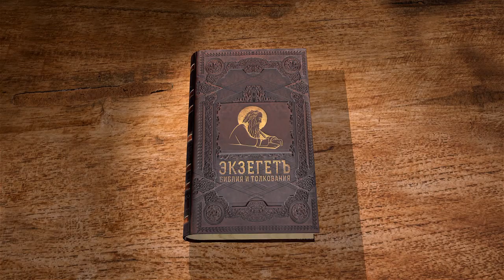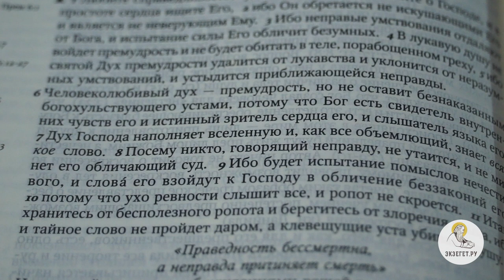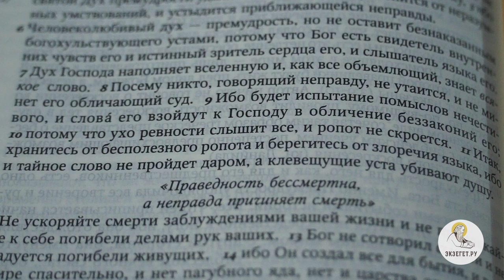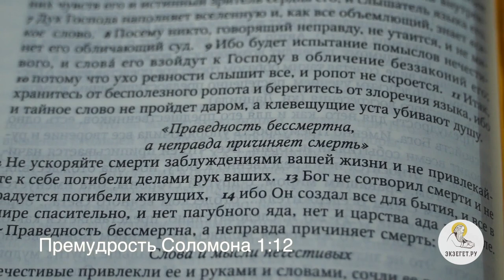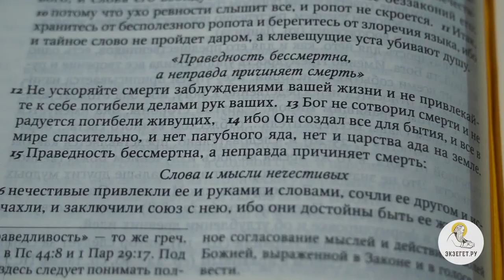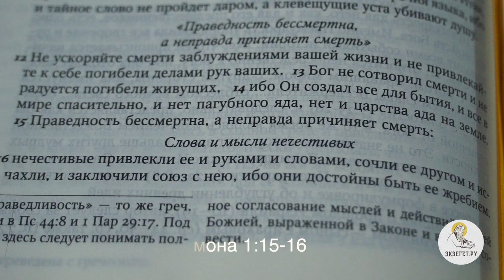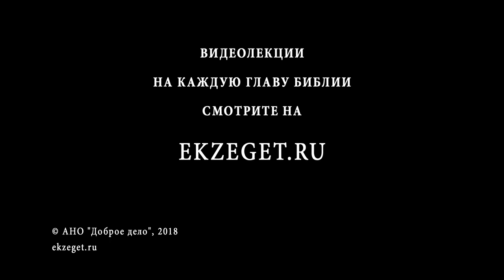Книга Премудрости Соломона. Глава 1. Священник Александр Сатомский. Ветхий Завет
В новом цикле лекций священник Александр Сатомский приступает к изучению книги Премудрости Соломона. Книга полна изречений, актуальность которых присутствует и сейчас.
Вместе с Библейским порталом Экзегет.ру мы рассмотрим каждую главу, каждый стих этой книги. Вместе с нами и Вы можете изучать не только книгу Премудрости Соломона, но и прочие книги Писания.
Заходите на сайт, регистрируйтесь, читайте и изучайте Слово Божие.